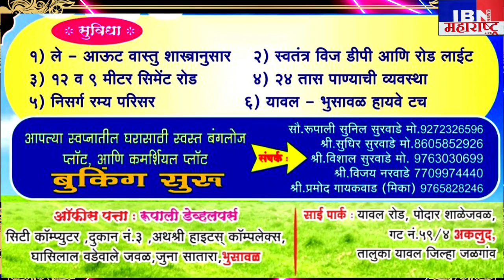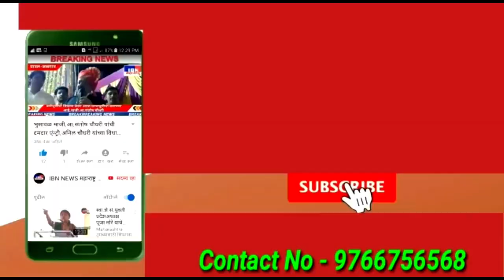भुसावळ-आज प्रा.सुनील नेवे यांच्या निवासस्थानी आगळीवेगळी इको फ्रेंडली होळी होणार साजरी,IBN NEWS